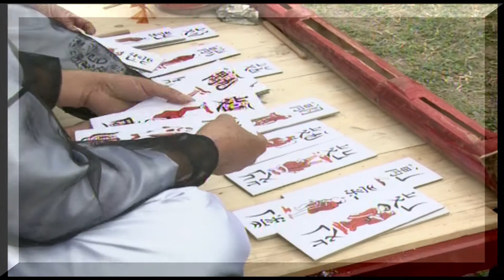Lễ hội Đình - Chùa Lạc Thanh 2018 được tổ chức từ ngày 28 đến 30/4